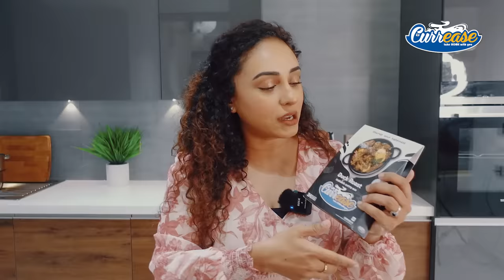We Made Duck Roast | Pearle Maaney | Easy Cooking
Editor : ANOOP RAJASEKHARAN
Subtitles : Elsa Tiny Rajan